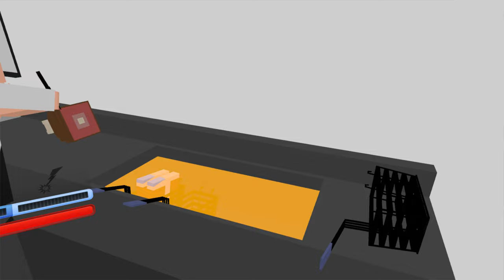Paint The Town Red VR - City Wok (South Park)